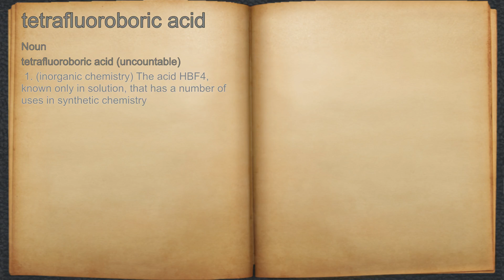What does tetrafluoroboric acid mean?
A spoken definition of tetrafluoroboric acid.

Intro Sound:
Typewriter - Tamskp